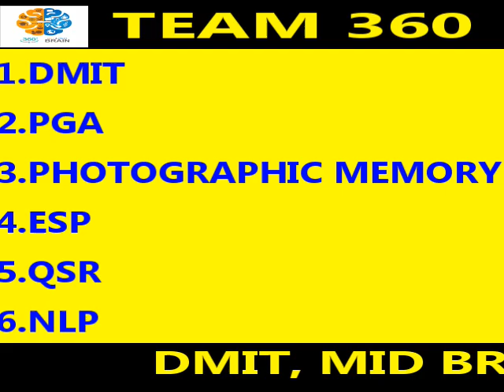Midbrain activation kya hai | franchisee business | midbrain activation team 360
Namskar, aaj ke iss video me aapko pata chalega ki kese team 360 ke sath milkar dmit aur midbrain activation academy start kar skte hai. Apko ye bhi pata chalega kese training hoti hai or dmit aur midbrain activation ke fayde kya hai. Thank you so much.

Covered Topics :-
1. How students get benefit from dmit
2. Why dmit is necessary for all
3. How students get benefits by midbrain activation workshop
4. What is esp, photographic memory, qsr
5. Where is team 360 head office

dmit ka full form
dmit test news
midbrain activation
midbrain activation kya hai
dmit
dmit software
dmit franchise
midbrain activation franchise
dmit delhi
dmit mumbai
dmit pune
dmit kolkata
dmit gujarat
mid brain activation techniques
mid brain activation training
business opportunities
career kaise choose kare
dmit test in english
midbrain activation in english
dmit aurangabad
dmit australia
dmit america
dmit karnataka
dmit kerala
dmit tamil nadu

360 Degree Change Transformation Pvt. Ltd. Call for Any Inquiry